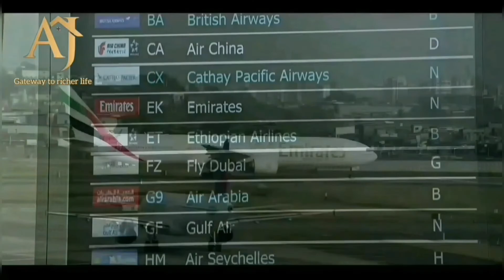//job options at jewar international airport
"largest airport,
biggest filmcity,
fastest expressway,
n
endless opportunities that comes only once in a lifetime"

I also provide information regarding...

Every body is rushing to invest in jewar.There are many people who want to cash in by investing in Jewar or other dealing in jewar.we should know the correct property to invest.Tappal is the most popular in Jewar for cheap ploting.But why land is so cheap near airport. Nobody asks this.As an organisation we have been of the right Real Estate consultant helping real estate investors to find the right property in order to achieve their financial goal .Our Organisation work on the core principles of Real Estate investing i.e  Safety of the Principal amount and its timely growth.
We are very friendly and approachable hence we would like you talk to us directly to get more details.